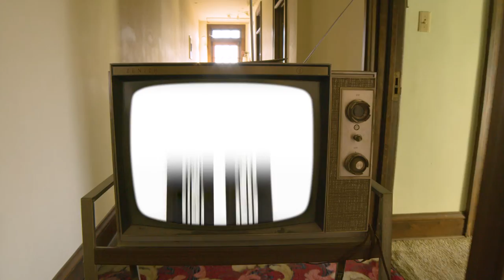Frail Jonny - Californy (Official Video)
WINNER of Best Editing at Music Video Asheville 2022

Special thanks to Sounds Like Music of Geneva, IL for providing some of the set locations.

LYRICS
You and me
Trading shots
In the parking lot
Our love's no good
But hey that's all we got
I take you out
You draw me in
Then you sink your teeth into my skin
Let's have this out

I wouldn't trade you for anything
Not for all the candy on Halloween
I
I wouldn't change you for anything
Not for all the sand in Californy

Take the car
Think of the Mona Lis
How much I hate that sneaky face
Squeeze the cut
Let it bleed
Like how the red looks on a long sleeve
When I get back
Hope you've packed your things
But when I hope that hope that hope it stings
Well count me out

When will we
When will we
When will we
End this whole masquerade?
When will we
When will we
When will we
When will we
When will we
When will we
When will we
When will we
When will we
End this?